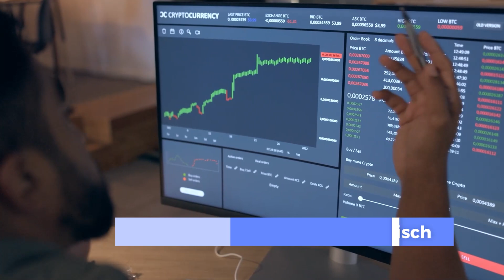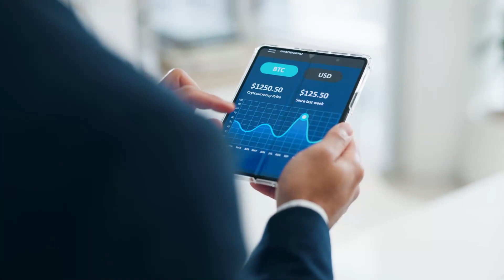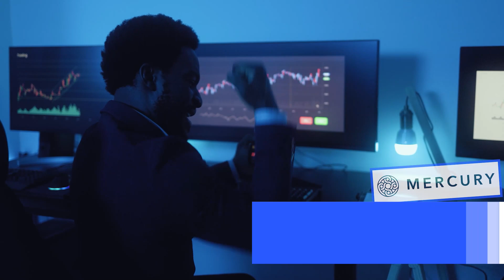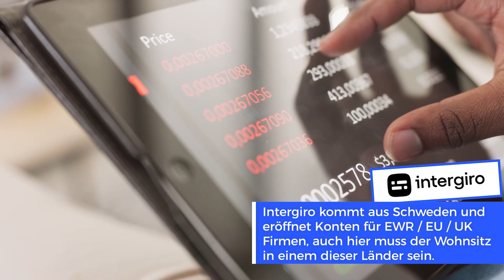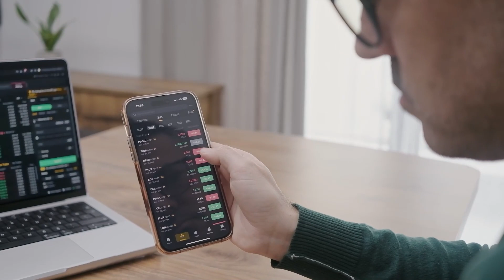10 Digitale Banken im Ausland für dein Firmenkonto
Wir gründen schon seit 2006 Gesellschaften für Mandanten und sind auf diesem Wege auch in die Kontoeröffnung für diese Gesellschaften involviert.

Dabei war die Kontoeröffnung von Anfang an die größte Herausforderung.

Bevor es digitale (oder Fintech) Banken gab, war man auf traditionelle Banken angewiesen. Das war schon damals schwer. Heute scheiden sie vielfach ganz aus, wenn man keine Substanz vor Ort hat (Geschäftsführer, Mitarbeiter…). In UK z.B. verlangen manche Banken gar, dass die Mehrheit der Gesellschafter in U.K. lebt.

Dafür haben sich mittlerweile viele digitale Banken aufgetan, die hier gerne in die Bresche springen.

Oftmals eröffnen diese Institute Konten für Gesellschaften in vielen Ländern und auch der GF kann in einem ganz anderen Land leben. Totale Freiheit gibt es allerdings auch da nicht.
Und bei vielen Fintech Banken bleibt immer die Sorge, dass sie willkürlich das Konto schließen oder sperren… also alles noch nicht so ganz perfekt.

Trotzdem wollen wir Dir heute 10 Fintech Anbieter vorstellen, die vielleicht auch für dein Unternehmen nützlich sein können.

Bitte beachte: Die Liste basiert auf teils eigenen Erfahrungen, teils auf Erfahrungen von Mandanten. Wir empfehlen diese Fintech Banken nicht und erhalten auch keine Provision von denen. Uns interessiert deine Meinung - kennst du diese Banken? Was sind deine Erfahrungen? Kannst du andere empfehlen?

Lass es uns in den Kommentaren wissen!

00:00 - Einleitung
00:42 - Digitale Banken sind weniger wählerisch
01:03 - Totale Freiheit gibt's auch hier nicht
02:37 - 10 Digitale Banken im Ausland für dein Firmenkonto
04:12 - 1 - Revolut
05:03 - 2 - Wise
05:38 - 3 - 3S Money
06:10 - 4 - Paysera
06:27 - 5 - Mercury
07:24 - 6 – Relay
07:48 - 7 - Payoneer
08:31 - 8 - Wallester
08:54 - 9 - Tide
09:27 - 10 - Intergiro
09:47 - Welche Anbieter kannst Du empfehlen?
10:20 - Das Konto sollte als erstes erledigt werden!
11:29 - Brauchst Du Hilfe mit deiner Firmengründung?